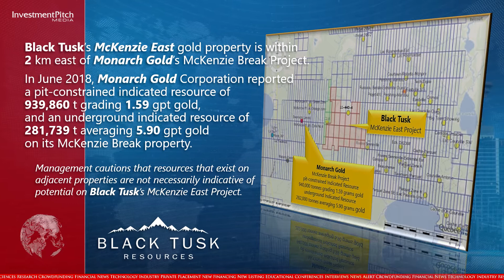Black Tusk currently drilling the first hole on its McKenzie East gold property near Val d’Or Quebec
Black Tusk Resources has started drilling on its McKenzie East gold property, one of 5 mineral properties in Quebec 100% owned by Black Tusk with the first drill core expected to be delivered at the processing facility within the week.